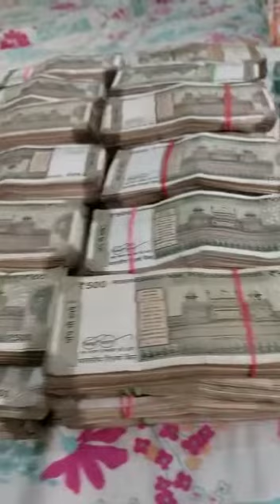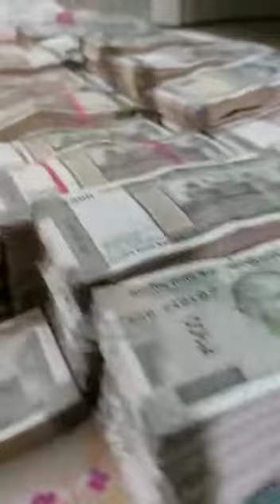Vigilance unearths Rs 1.36 cr cash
Bhubaneswar: Vigilance sleuths have seized unaccounted cash of over Rs 1.36 crore and 1.2 kg gold from an engineer's residence and office, an official said on Monday.